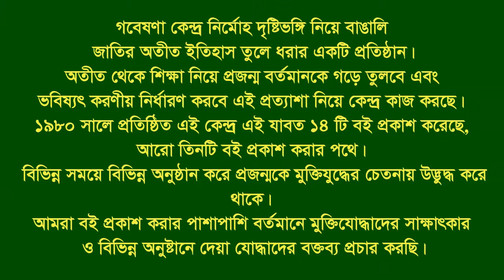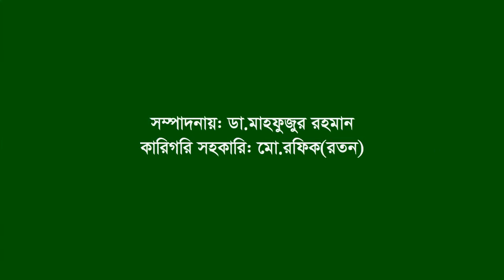Interview of Mohibul Mawla ।। Sandwip ।। CTG ।। F. Fighter ।। FF